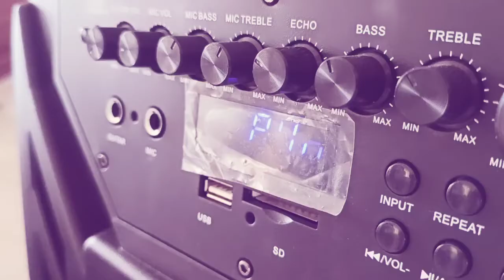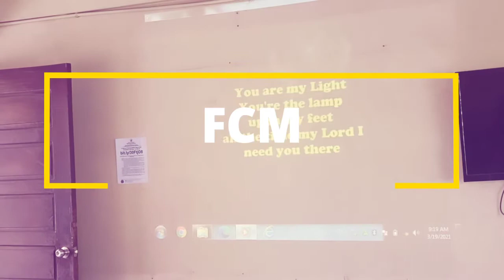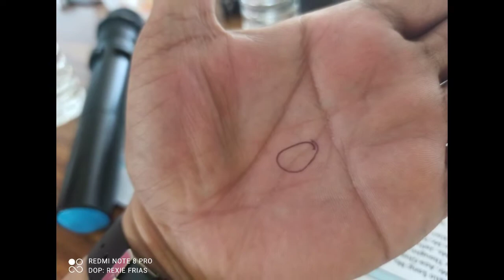IN-SERVICE TRAINING!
GENERAL.MARIANO ALVAREZ TECHNICAL HIGH SCHOOL INDUSTRIAL ARTS DEPARTMENT